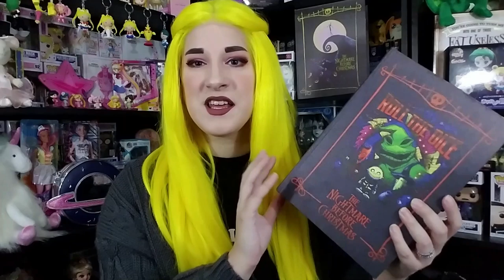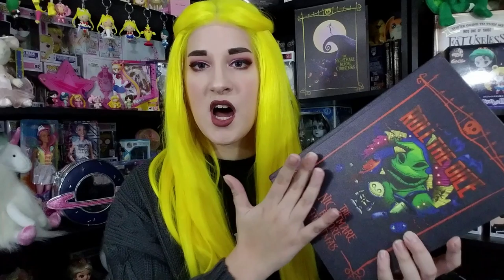HALLOWEEN CLEARANCE HAUL!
Alright all, y'all, time for yet another pointless Halloween haul in another episode of stupid crap I spend my money on.

I asked if y'all wanted to see what I got this second time around, so here we are.

Sorry, for not linking the items, but the majority of these things have been clearanced out and are no longer available.  I hope you enjoy anyway!

Wearing Huda Beauty Nude Obsessions Light and Rich

Physician's Formula healthy foundation

Send me letters or highlighters.  XD

200 Ben Davis Drive Linden VA 22642